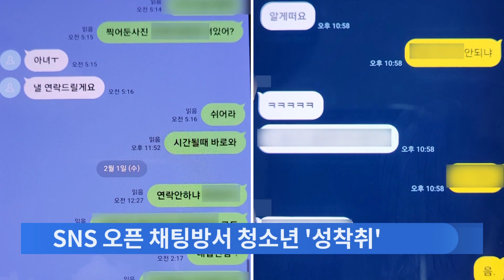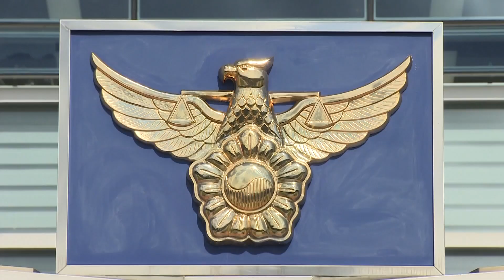SNS로 친근한 척 접근…청소년 133명 '성착취물' 피해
SNS오픈채팅방 을 이용한 ' 디지털성범죄 '가 'N번방' 사태 이후 수그러드나 했는데, 그 행태를 바꿔 활개를 치고 있었습니다. 'N번방'이 우두머리를 두고, 조직적으로 움직였다면, 최근엔 1인 범죄로 더욱 은밀해진 모습이었는데요.